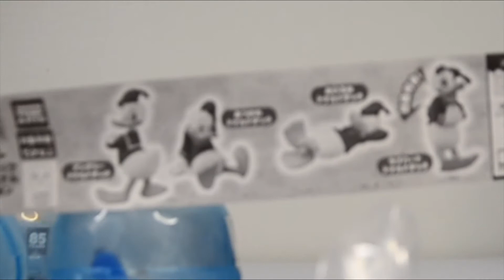Tiny Donald Duck Collection [TOYPOPtv]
Capsule Collection
Cute Donald Dcuk Figure
Star Wars Droids
Buzz Light Year

ToyPop_TV